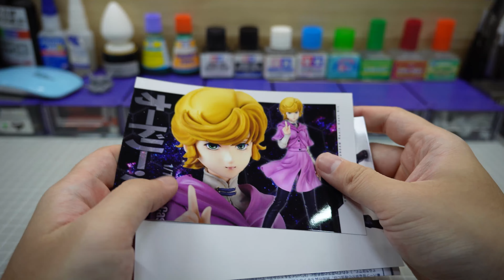【Gundam UC】 Audrey Burne 1/7 GK Figure Custom Build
右手就行